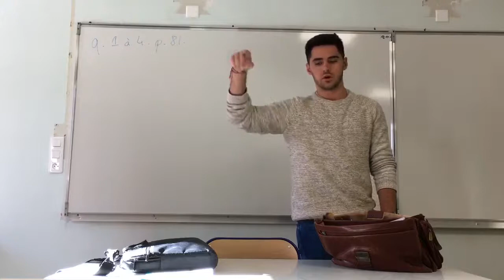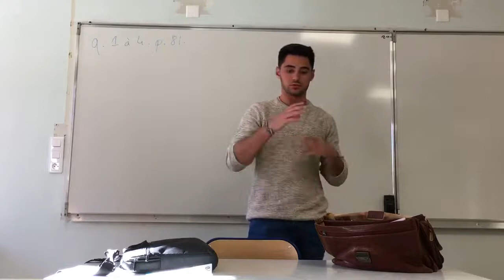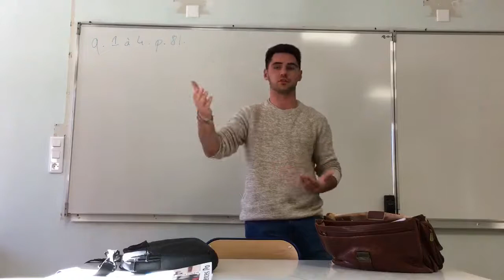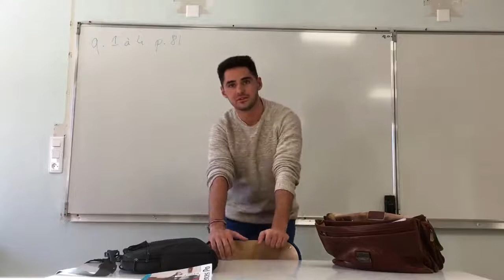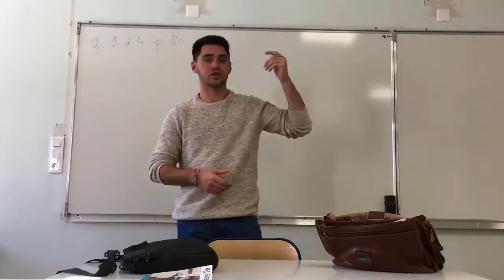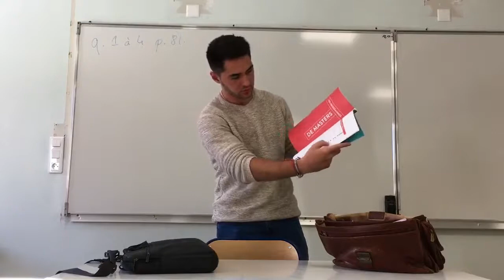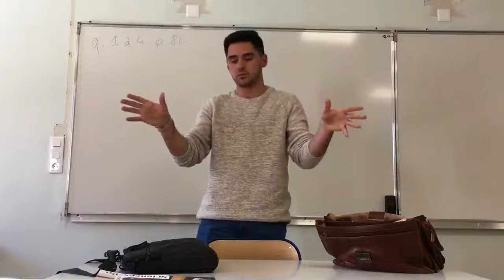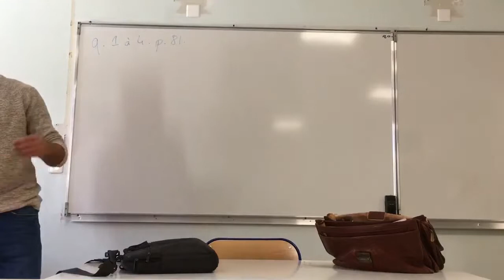Maxime Brousse à l'Institut d'études politiques de Toulouse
Maxime Brousse, ancien élève de TES 2016/2017, étudiant à Sciences Po Toulouse en double cursus à l’université Complutense de Madrid.